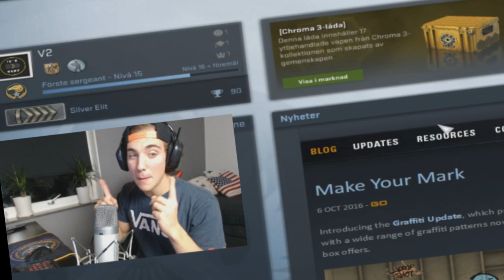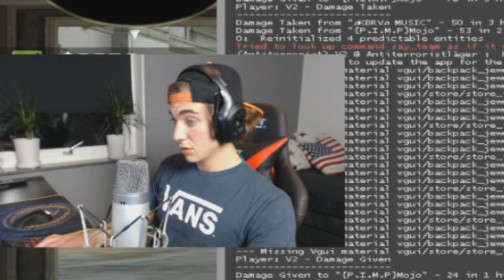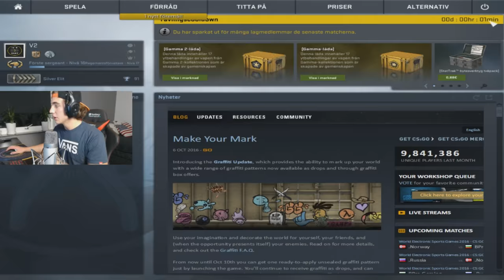SMURFAR MED FYRA POLACKER!! (CSGO Matchmaking)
Startade ett game på mitt smurfkonto och hamnade med fyra polacker som är typ 10 år gamla, här är resultatet.. ;)